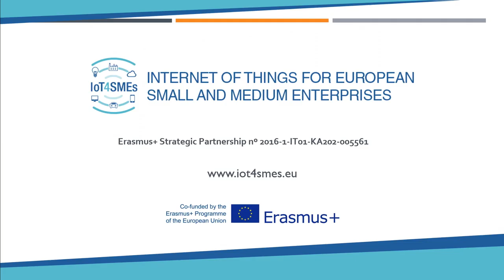Tobias Busche, Head of Employer Branding at Busche Institut fur Arbeitgeberpositionierung KG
Tobias Busche talks about how IoT can affect the way companies are able to attract and retain skilled employees. Furthermore, he describes how companies best approach IoT, coming from a employee’s perspective.